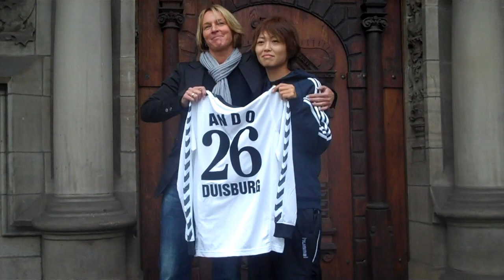Kozue Ando - die japanische Nationalspielerin beim FCR 01 Duisburg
Auf einer Pressekönferenz im Rathaus Duisburg wurde die japanische Nationalspielerin Kozue Ando heute der Öffentlichkeit vorgestellt. Die offensive Mittelfeldspielerin, die auch im Angriff eingesetzt werden kann hat hohe Ziele mit ihrem neuen Verein und will drei Titel holen: die Meisterschaft, den DFB Pokal und die Champions League. Ihre ersten Einsatz wird sie laut Cheftrainerin Martina Voss-Tecklenburg wahrscheinlich bereits am kommenden Sonntag im Pokalviertelfinale gegen den 1. FC Köln haben. Das Spiel findet am 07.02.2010 um 14:00 Uhr im Kölner Südstadion statt.